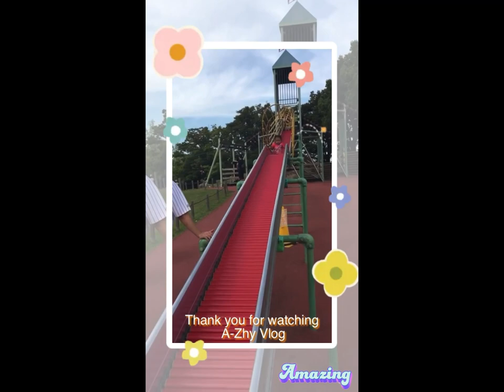Horiuchi Park in Anjo Aichi Ken@A-ZHY143